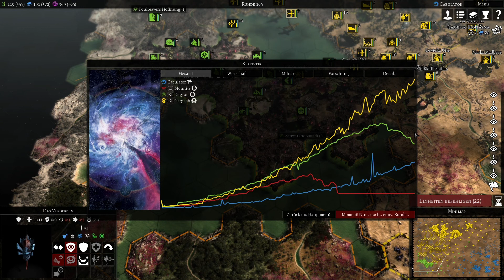Gladius - Relics of War [Tyraniden] Staffel 2 mit Story #016 Gewonnen und OMG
Gewonnen. ja Okay...Zumindest was die Story angeht. beim rest...ja ne schon klar...